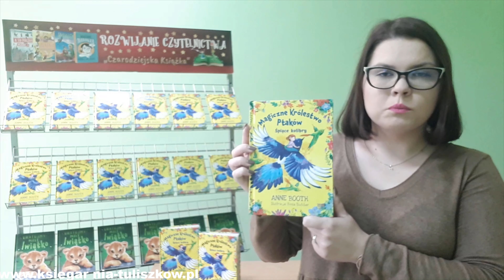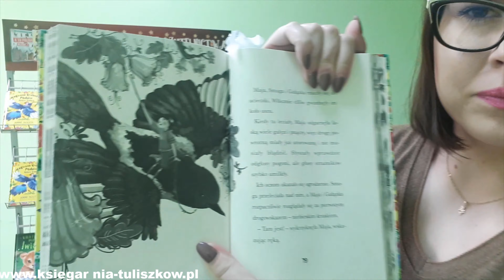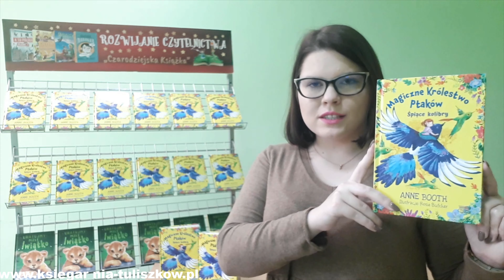Magiczne Królestwo Ptaków. Śpiące kolibry - Anne Booth recenzja książki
Polub nas na Facebooku i śledź na bieżąco promocjenaksiążki.
Magiczne Królestwo Ptaków to czarująca seria książek dla dzieci, w których główną rolę odgrywają ptaki
Maja otrzymuje niezwykłą kolorowankę – Magiczne Królestwo Ptaków – dzięki której przenosi się do innego niezwykłego świata, w którym wspólnie żyją ptaki i wróżki. Ale Królestwo jest zagrożone… zły lord ma plan pojmania i zamknięcia w klatkach najmniejszych ptaków świata – kolibrów.
Każda z publikacji skupia się na innym gatunku. Na końcu książki znajdują się fascynujące fakty i ciekawostki o ptakach, które zainspirowały autorkę do stworzenia tego cyklu.

Autor: Anne Booth
Ilustracje: Rosie Butcher
Tłumaczenie: Katarzyna Rosłan